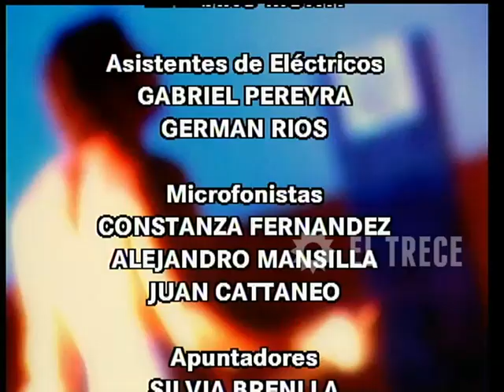Campeones de la vida - Capítulo 85 - Parte 5